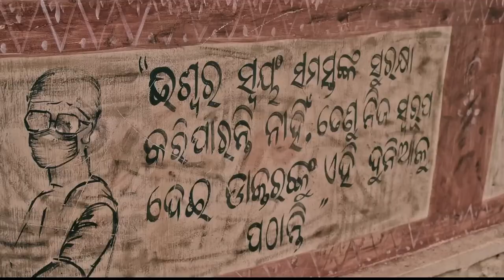Kantara KGF Ko Bhool Jaoge | Daman Movie Review | Rahul Kumar